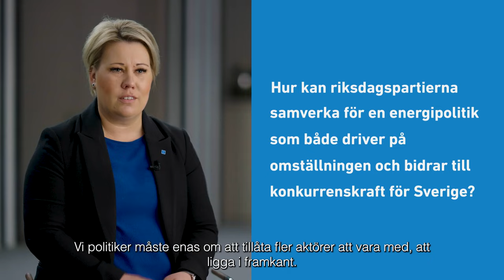Camilla Brodin (KD) – Om Energivalet 2022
”Du ska kunna lita på att elen finns där när du behöver den, oavsett var i landet du bor eller bedriver din verksamhet.”

Vi har intervjuat riksdagens energipolitiska talespersoner i serien Energivalet 2022. Se avsnittet med Camilla Brodin från Kristdemokraterna.

Vi på Uniper vill bidra till en allsidig belysning av energipolitiken inför valet den 11 september, och har därför tagit initiativ till en intervjuserie med riksdagens energipolitiska talespersoner som vi har valt att kalla Energivalet 2022.

▬ Rekommenderade Videos ▬▬▬▬▬▬▬▬▬▬▬▬▬▬▬

▬ Om Uniper ▬▬▬▬▬▬▬▬▬▬▬▬▬▬▬

Uniper är ett internationellt energibolag med ungefär 11 000 medarbetare och verksamhet i mer än 40 länder. I Sverige är vi ungefär 1000 medarbetare. Som en del av globala energikoncernen Uniper, är vi i Sverige en stor elproducent för industri och samhälle – och en garant för trygg och stabil elförsörjning. Vi har produktionsanläggningar runt om i landet för fossilfri vattenkraft och kärnkraft samt Nordens största topp- och reservkraft.

▬ Webb & Social Media ▬▬▬▬▬▬▬▬▬▬▬▬▬▬▬